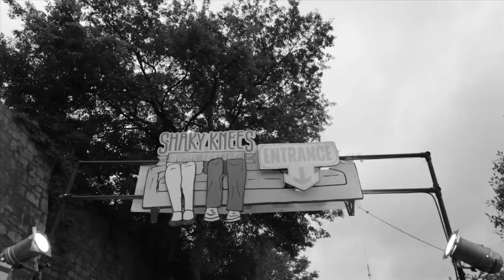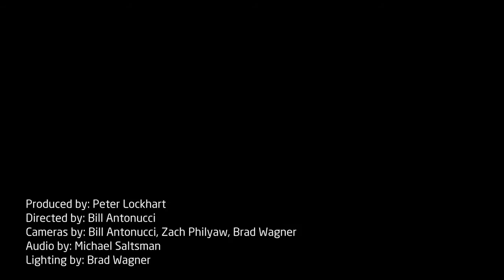Lucero - Last Night In Town - 5/4/2013 - Masquerade, Atlanta, GA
Lucero - Last Night In Town
Recorded Live: 5/4/2013 - Masquerade (Atlanta, GA)

Personnel:
Ben Nichols - guitar, vocals
Rick Steff - accordion